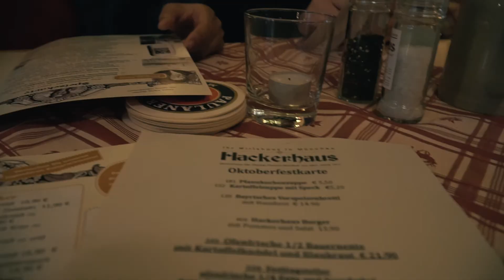London and Europe Trip 2019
Quick rundown of my 3 months studying in London.